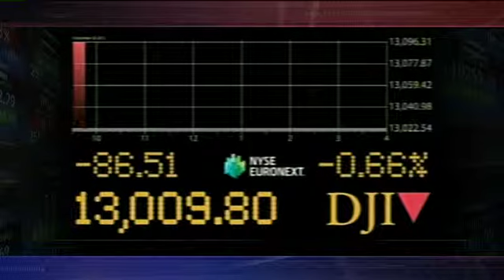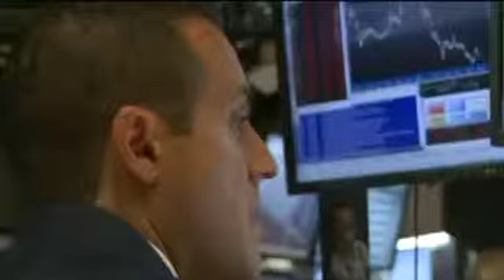Keith Springer on KTXL FOX40- Congress called to meet Sunday for last minute deal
With only a few days left to come to a deal, Obama has called for all of Congress to meet on Sunday in attempt to strike a last minute deal to prevent the 2013 Tax hikes. Follow Keith Springer on FOX40 to stay up to date on the fiscal cliff resolution.
December 27th, 2012 7:20 AM